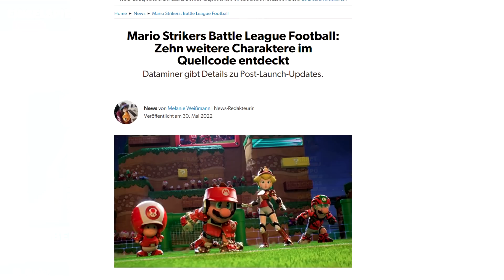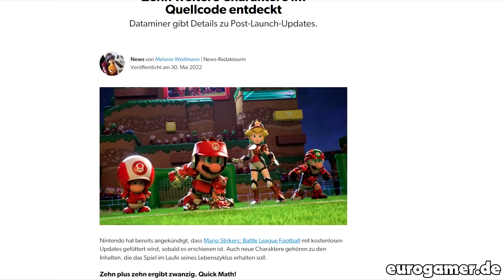Mario Strikers: Battle League Football ist ziemlich geil! - RGE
Mit Mario Strikers: Battle League Football erscheint morgen endlich der langerwartete Nachfolge der sehr beliebten Mario Strikers Reihe. Am vergangenen Wochenende konnte jeder einen Einblick in Mario Strikers: Battle League Football gewinnen, da eine Online Multiplayer Demo für alle Nintendo Switch Online Mitglieder zugänglich war. Durch das Gameplay, die Trailer und Reviews/Tests habe ich mir eine erste Meinung zu dem Spiel gebildet und freue mich richtig auf den Release morgen. In diesem Video erfahrt ihr warum!

Sei live dabei auf Twitch!

Mein Let's Play Kanal!